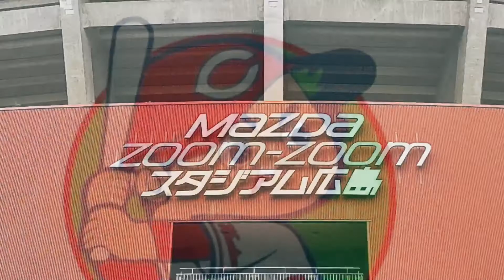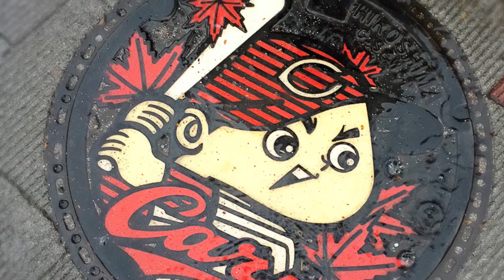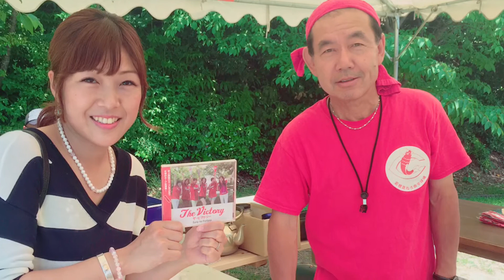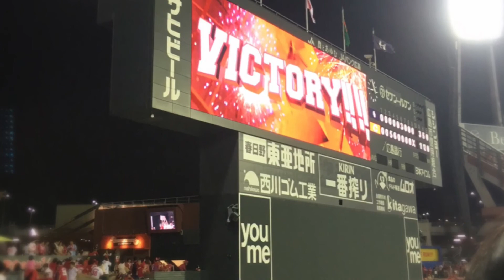ザ・ビクトリー Song by Lady Fly (旧フォルトゥナplus)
広島で活動中の女性ボーカルグループLady Flyが歌う、カープの応援歌！！

この歌を歌うと、カープだけでなく勝負運がアップする？！不思議な歌です☆

ココロもカラダもアツクナル！！

【ザ・ビクトリー】
  作詞:磯貝 京    作曲:友村 moon
  歌:Lady Fly    (旧フォルトゥナplus)

轟く雷鳴 響く鼓動

高らかに鳴り響け 豪快アーチ

荒んだ雰囲気 何するものぞ

我らカープは勇気と希望

投げて打ち勝ち 走る若鯉

電光石火で畳込め

命の限り 旗を振る

ファンはいつも待ってるぞ

諦めず 戦う集団を

夢を追え 世界一の野球軍

広島ビクトリーカープ

轟く雷鳴 光る天空

高らかに鳴り響け 爆裂投球

沈んだ雰囲気 何するものぞ

我らカープは 運命そのもの

命の限り旗を振る

最後まで投げ出さない 集団を

夢を追え 地球一の野球軍

頬を伝わる涙は優勝と共に

天に昇り虹となる

平和の架け橋 広島の象徴

幸せの道しるべ☆レディ ライン内（旧ルヴォワール)
R&Mプロダクション  代表 磯貝 京

住所:広島市中区猫屋町２-１７ エスペランチェK  1F
営業時間:13時～18時
定休日:金曜日